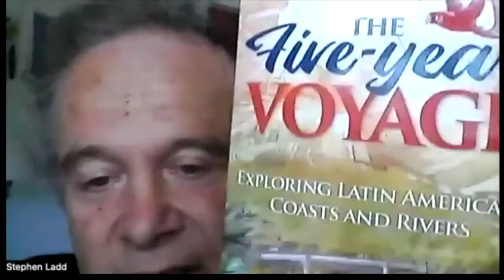Stephen Ladd - Exploring Latin American Coasts and Rivers in a 21 foot yacht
Ginny met Steve at a wooden boat festival in the 1990's when he was selling his book, Three Years in a 12-Foot Boat. She thought something like, “The crazy things people do!”

Fast forward to 2022 and retired City Planner, Stephen Ladd (who married Ginny) shares an amazing story of the 5-years they spent exploring the coasts and inland rivers of South America in a 21-foot yacht and gave birth to a baby during their travels.

They sailed from Florida to South America following coasts and islands, then they got into the big river systems down there. Using those rivers they went up and over a big hump called the Guyana Massif, which is the highland between the Orinoco and Amazon watersheds. Then they went up and over another big hump: the high ground south of the Amazon and north of Argentina. Then they crossed that second hump again, coming back northwards into the Amazon, but following different rivers this time.

Steve's approach to minimalist sailing, and the challenges of getting off the grid, should inspire anyone with big adventuring dreams and a small budget.